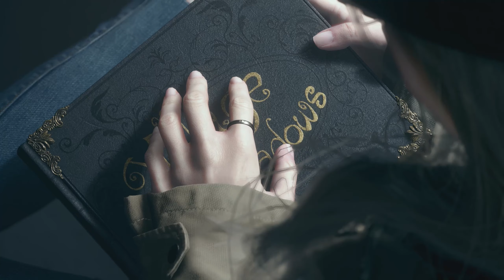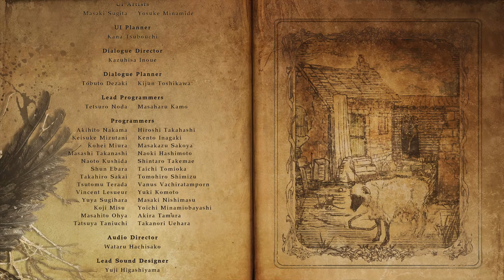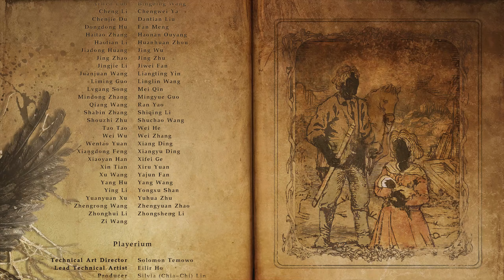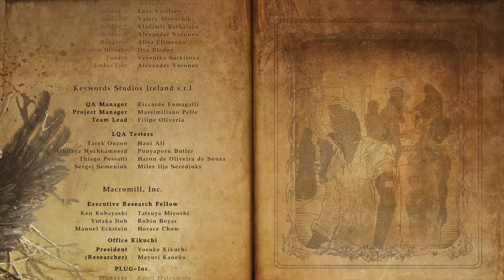Resident Evil Village Ep13 Mother Miranda/Ending